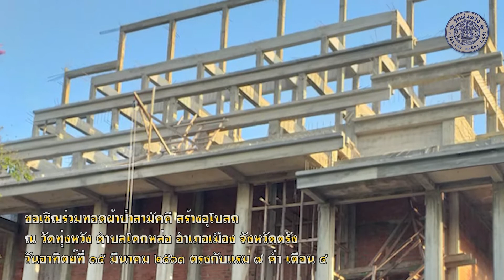ขอเชิญร่วมทอดผ้าป่าสามัคคีสร้างอุโบสถ ๒๕๖๓ ณ วัดทุ่งหวัง ต.โคกหล่อ อ.เมือง จ.ตรัง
ขอเชิญร่วมทอดผ้าป่าสามัคคี สร้างอุโบสถ
ณ วัดทุ่งหวัง
ตำบลโคกหล่อ อำเภอเมือง จังหวัดตรัง
ตรงกับแรม ๗ ค่ำ เดือน ๔
ขอให้ท่านจงประสบแต่ความสุข ความเจริญ ด้วยอายุ วรรณะ สุขะ พละ ปฏิภาณธนสารสมบัติ ตลอดกาลนานเทอญ

ถ่ายวิดีโอ - ตัดต่อ : Field Record